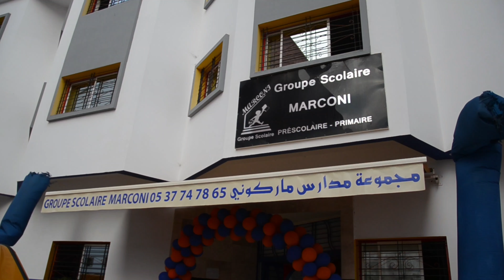مجموعة مدارس ماركوني تستعد لإنطلاق الموسم الدراسي بتتظيم أبواب مفتوحة .